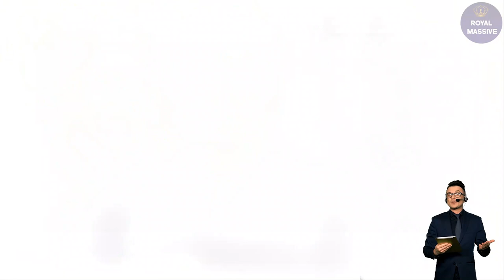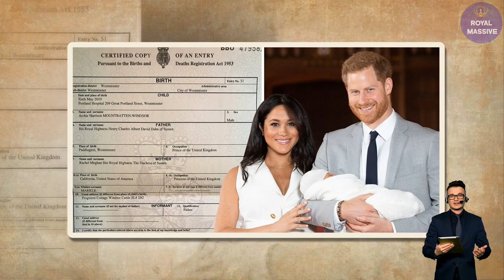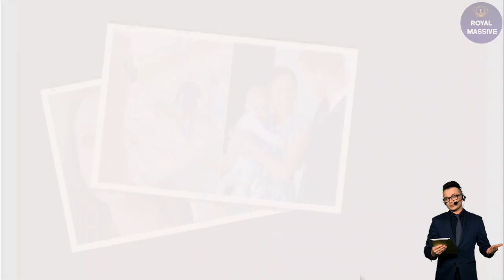Meghan Had A Moonbump! Harry's Inconsistencies From Book Prove Fake Pregnancy Rumors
Prince Harry says he used laughing gas and ate Nando’s to “enhance his calm” during the birth of his son, Archie.

Writing about the scene at the private Portland Hospital in London in 2019, he says his wife Meghan was “so calm”.